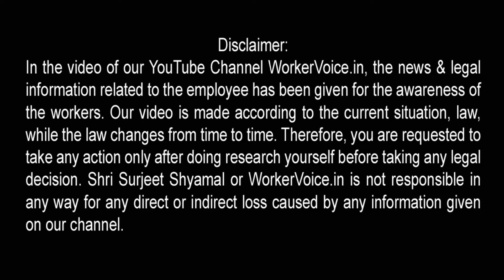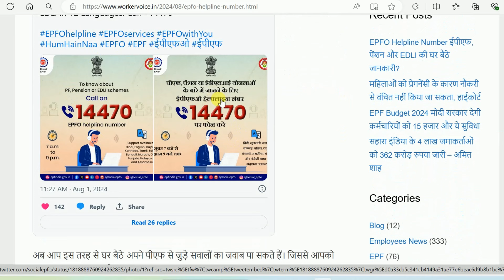EPFO Helpline Number ईपीएफ, पेंशन और EDLI की घर बैठे जानकारी? PF Ki Latest Jankari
EPFO Helpline Number: देश के करोड़ों कर्मचारियों के पास ईपीएफ खाता है। जिससे सम्बंधित सहायता/पूछताछ के लिए ईपीएफ यूजर्स को इधर से उधर भटकना पड़ता है। उनकी इसी परेशानी को देखते हुए EPFO विभाग ने टोल फ्री हेल्पलाइन नंबर जारी किया है। आइये जानते हैं कि वह नंबर क्या है और किन मामलों में आप सम्पर्क कर सकते हैं